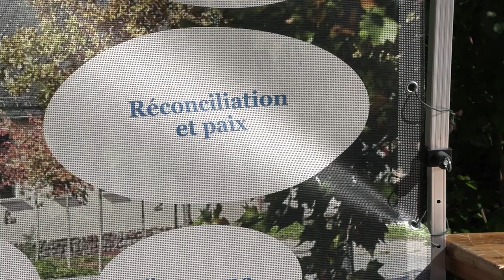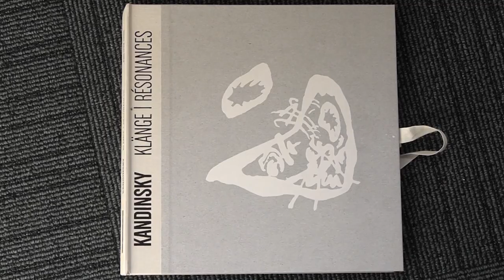Emission Paraboles 752 ( Chapelle de la rencontre - Exposition Kandinsky - Agenda Interreligieux )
Chapelle de la rencontre :

Dans le quartier du Port du Rhin en pleine mutation, un projet pastoral franco-allemand a vu le jour, né de la volonté de l’UEPAL et de l’Eglise protestante du Pays de Bade. Autrefois Chapelle de la Paix c’est aujourd’hui une Chapelle de la Rencontre entièrement restaurée qui s’ouvre sur le quartier pour être un lieu ouvert à tous.

Exposition Kandinsky :

Pendant tout un week-end, la Palais épiscopal de Strasbourg a été la cadre d’une exposition consacrée à Vassily Kandinsky. Peintre russe initié à l’art par l’iconographie orthodoxe, son travail est véritablement une quête spirituelle. Les œuvres exposées font partie de son recueil de poésies « Résonnances » composé en 1913. Le point d’orgue de cette exposition est une œuvre de 1919 annonçant l’explosion du trait et de la couleur caractéristique de sa création postérieure.

Agenda Interreligieux